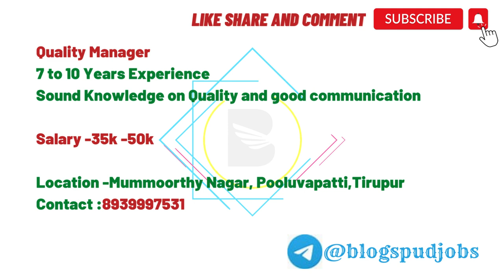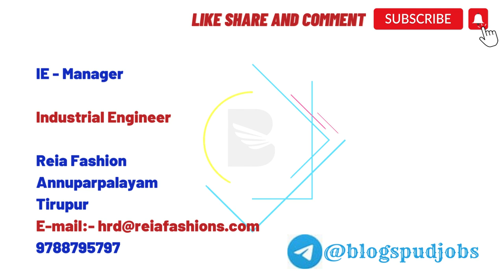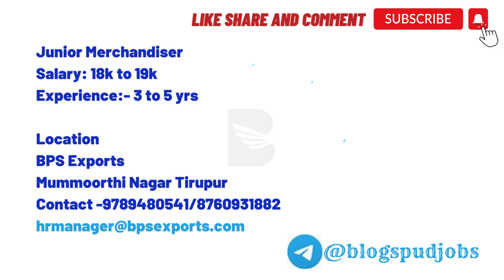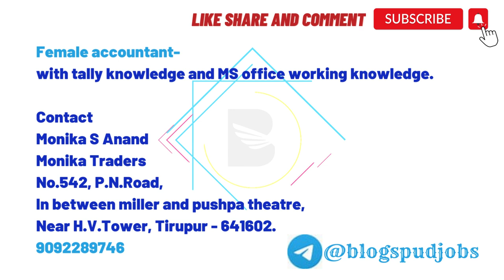Career Opportunities in Tirupur: Quality Manager Merchandiser, Follow-Up, Follow-Up and Other Job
📢Attention job seekers! 🤔 Are you on the hunt for a highly skilled Quality Manager position with a salary range of 35k to 50k? 🏭 Look no further! Our company is currently searching for a Quality Manager with 7-10 years of experience, who has sound knowledge of quality and excellent communication skills. 💼 Also, we have various positions open for Sample Merchandiser, Mail Communication Follow-Up, Junior Merchandiser, Order Follow-Up, IE-Manager, Pattern Master, and Marketing Head. 📲 Don't miss out on this opportunity! 🚀

👨‍💼 Looking for a highly skilled Quality Manager position with a salary range of 35k to 50k? 🤔 Our company is currently searching for a Quality Manager with 7-10 years of experience, who has sound knowledge of quality and excellent communication skills. 💬 In addition to the Quality Manager position, we also have various positions open for Sample Merchandiser, Mail Communication Follow-Up, Junior Merchandiser, Order Follow-Up, IE-Manager, Pattern Master, and Marketing Head. 📢 Don't miss out on this fantastic opportunity! 📲